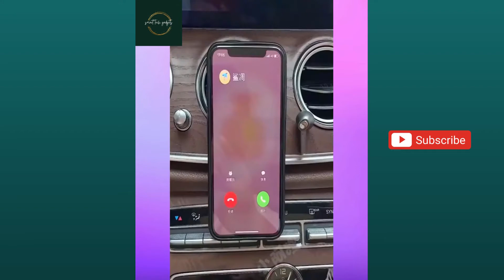ASMR | Smart Tech Gadgets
Video Credit: Utensils Smart Home

You are going to watch Amazing SMART GADGETS That Will Make You Surprise by Happy Times! These Amazing SMART GADGETS That Will Make You Surprise by Happy Times are very relaxing and satisfying that can help you to calm your anxiety, inspire yourself, and convert your boring time into Happy Times! Welcome to Happy Times! and thanks for supporting us, I love making these Art compilations for fun, I hope these Art Tiktoks made you pick up drawing again and restore your happy times! Amazing Satisfying Art on Tiktok To Help You Relax. Happy times art Tik toks Are At Another Level 🎨
Amazing SMART GADGETS That Will Make You Surprise |